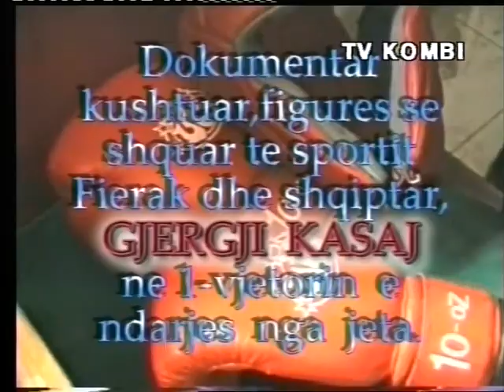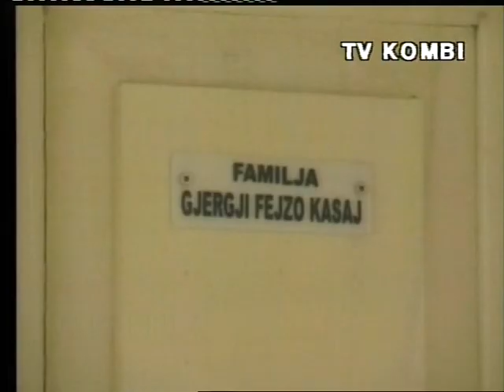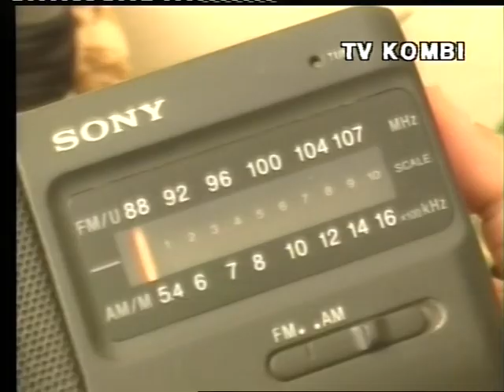Dokumentari per 1 vjetorin e vdekjes se te madhit GJergj Kasaj